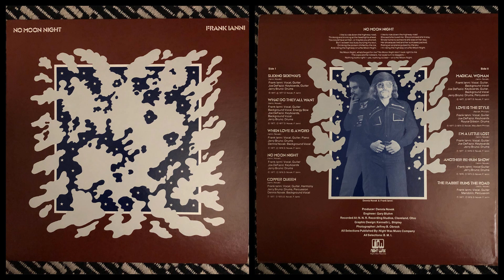Frank Ianni - A4: No Moon Night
Frank Ianni
No Moon Night
Night Wax Records
1977
Cleveland, OH